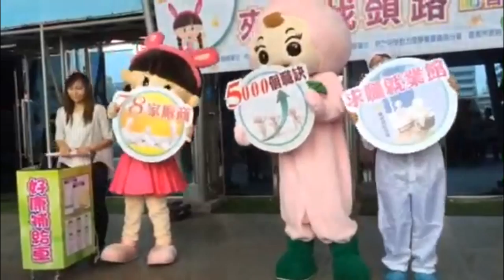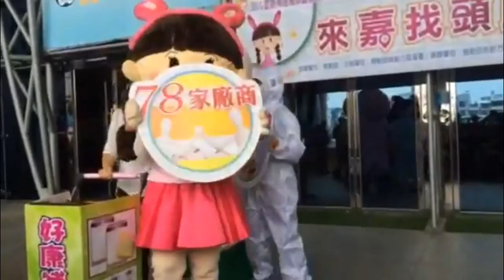雲嘉南就博會 釋出5千職缺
（中央社記者江俊亮嘉義市5日電）雲嘉南就業博覽會將於7日登場，這次共有78家廠商、釋出超過5000個職缺，其中近4成是中高階職缺，月薪新台幣3萬至7萬。